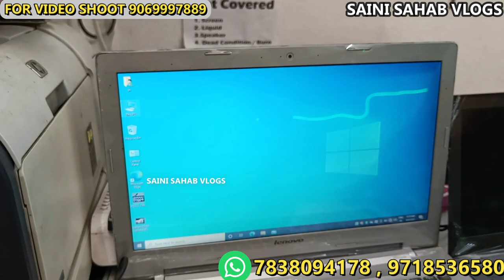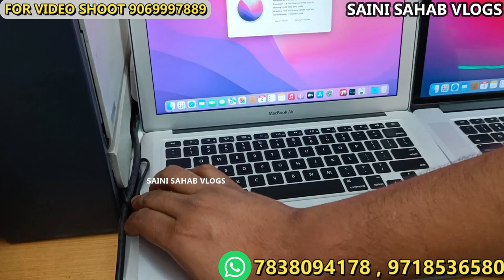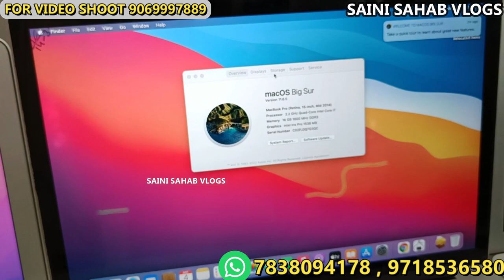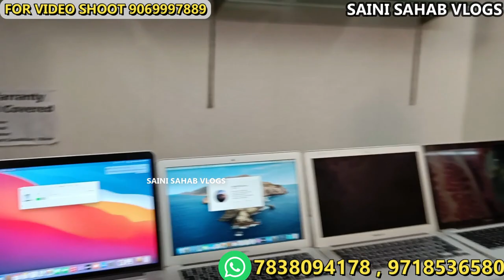अब COD में खरीदें LAPTOP 6000 में💻 CHEAPEST LAPTOP MARKET WHOLESALE/RETAIL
Nearest metro station:-Laxmi Naagr

Shop Name:-SH Infotech Pvt. Ltd.

Address:-A-110, Street No.1 Shakarpur Khas,Near Metro Piller No.35,NEW DELHI-110092.

 VIDEO DECLAIMER
h\u0026m,H\u0026M plus,

Old laptop,
laptop wholesale,
computer wholesale marketindia,
use laptops,
refurbishedlaptops,
sastelaptops,
brandedlaptops,
low budget laptop, refinished laptop market in delhi, laptop deals, Laptop spare parts market in delhi, laxmi nagar, laxmi nagar laptop market, laptop market in laxmi nagar, Buy laptop offline, Buy laptop online, Which laptop